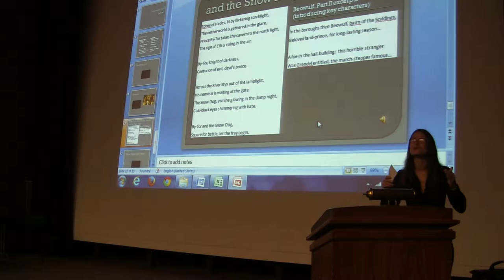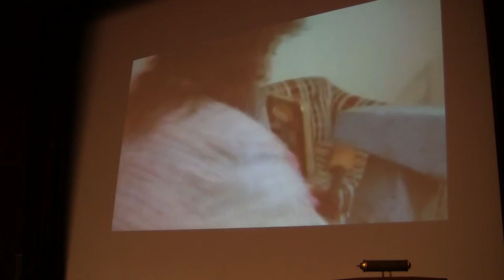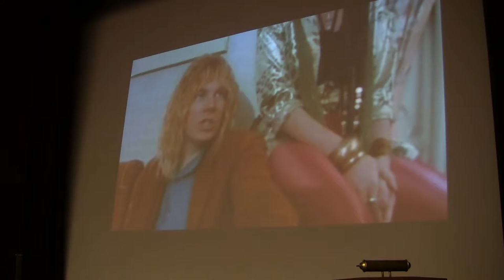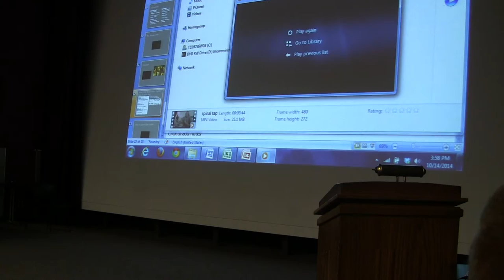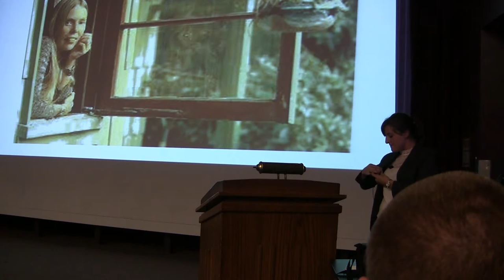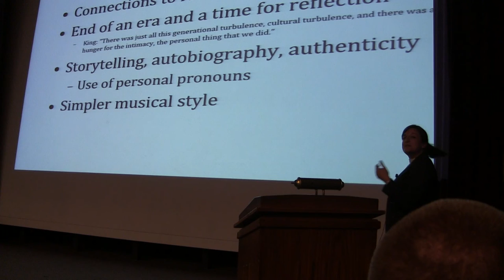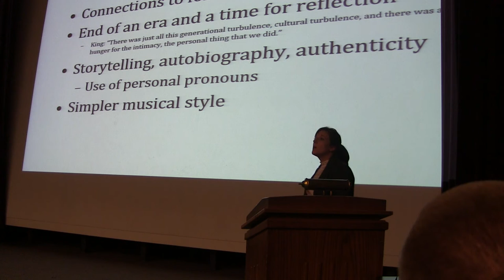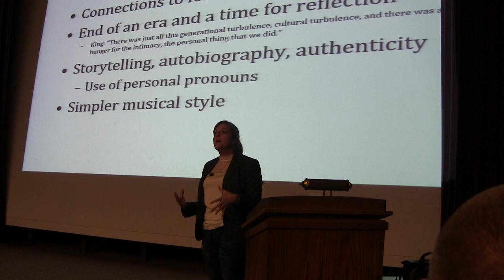Progressive Rock Lecture, Part 02c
Megan K. Eagen: Progressive Rock Lecture, Part 02a; given at the University of North Carolina at Chapel Hill on 14 October 2014; Music 143: Introduction to Rock Music (class of c300).